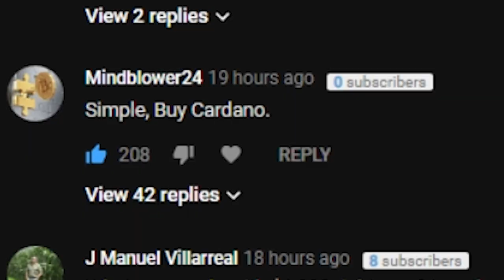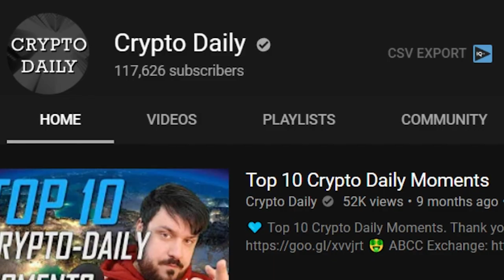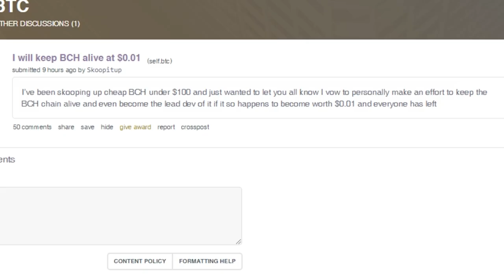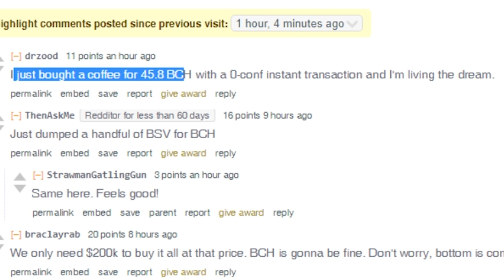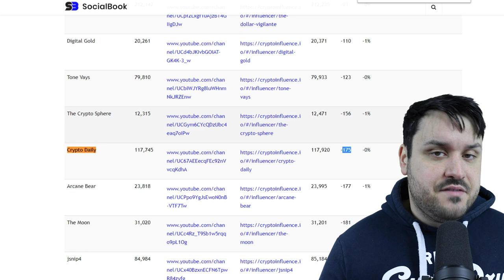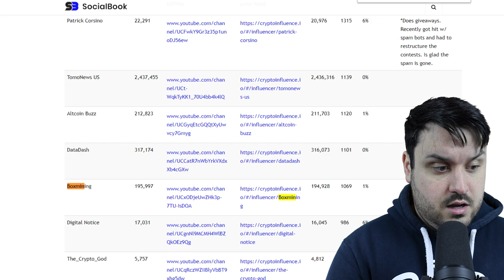I've Learned Something Important Things... YouTube, BCH & LTC